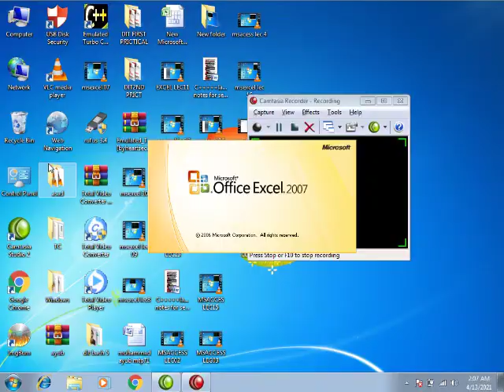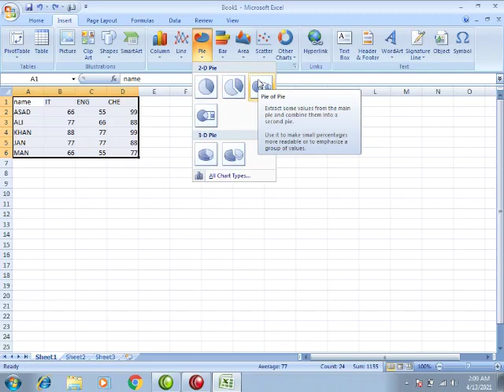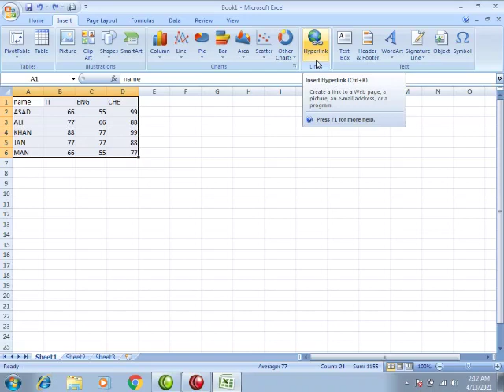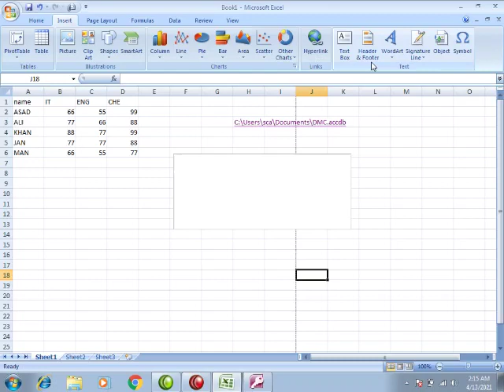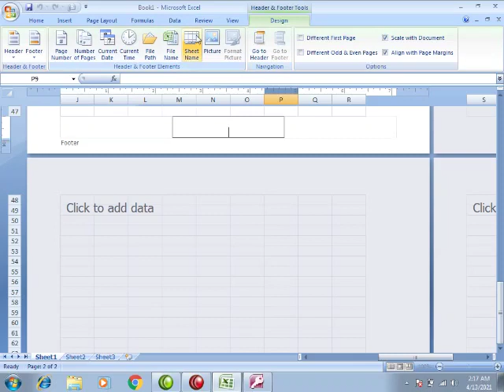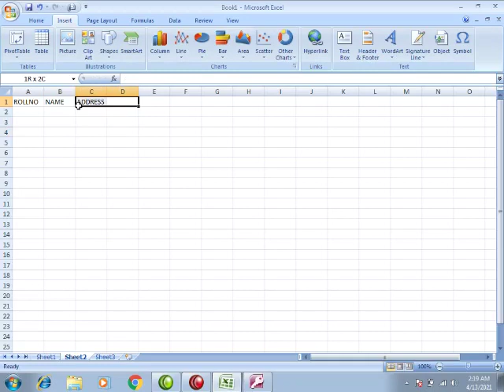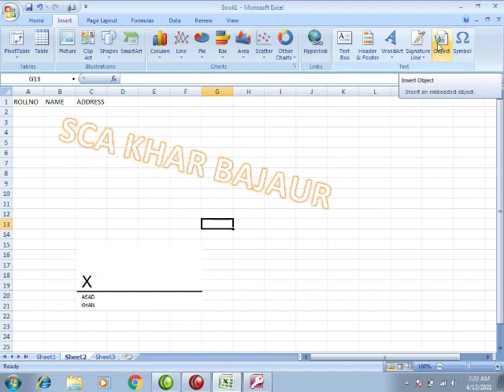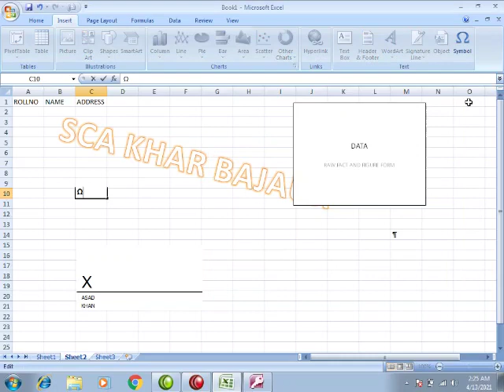Ms Excel insert Line topic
Ms Excel Line topic#video seyam 1000subscriber 10million viral video